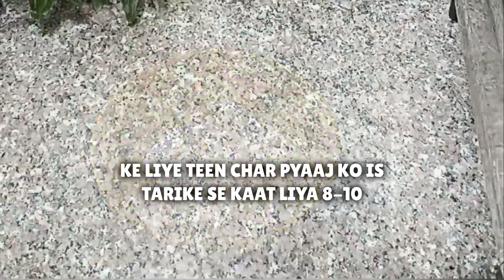Afghani Paneer| Paneer Afghani recipe| अब घर पर बनाएं अफगानी पनीर, बिलकुल आसान रेस्टोरेंट स्टाइल में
Hello friends,
Aaj hum banayenge Afghani Paneer .
Available ingredients ke saath, Keep supporting